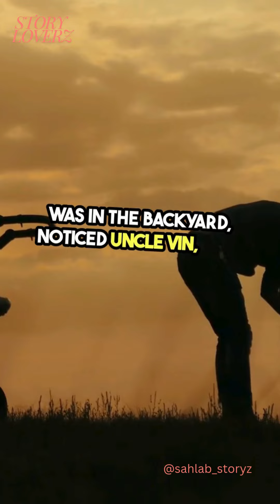uncle veinys ghost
3.
4.
5.
6.
7.
8.
9.
10.
11.
12.
13.
14.
15.
16.
17.
18.
19.
20.
21.
22.
23.
24.
25.
26.
27.
28.
29.
30.
31.
32.
33.
34.
35.
36.
37.
38.
1.
2.
3.
4.
5.
6.
7.
8.
9.
10.

1.
2.
3.
5.
6.
7.
8.
9.
10.